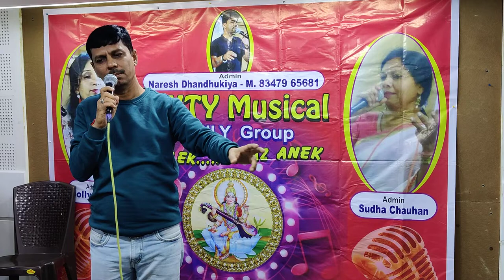Na tum hame jano...by Paras shah on 16/10/22.